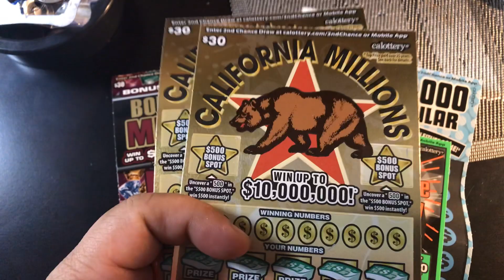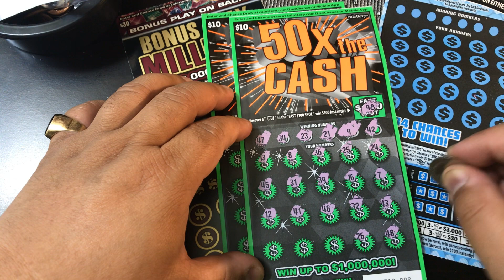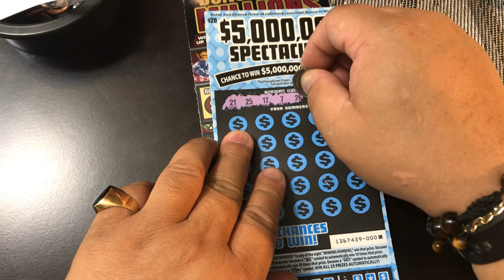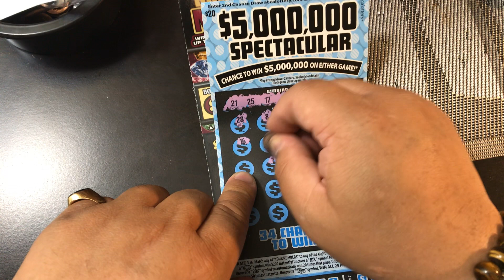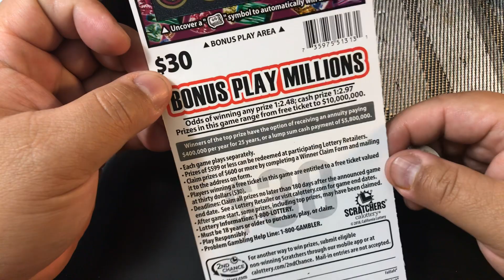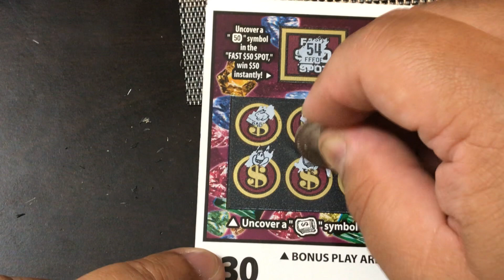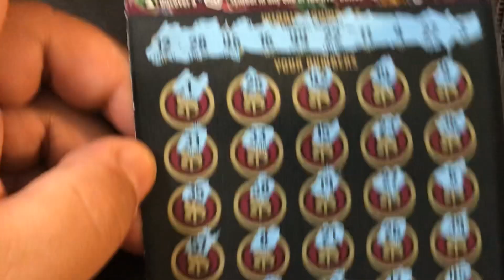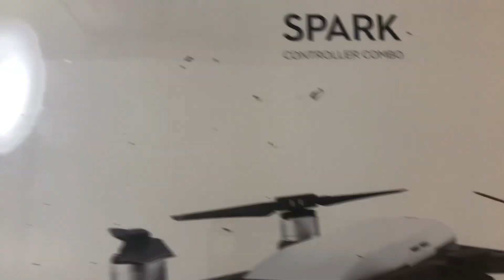BONUS PLAY MILLIONS AND $5,000,000 SPECTACULAR!